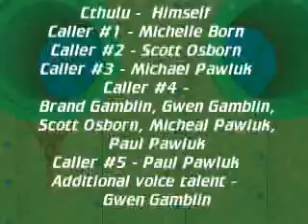Calls For Cthulhu Episode 1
Greetings puny mortals. It is I, the mightiest of the Old Gods, Cthulhu. I slumber now, lying eternally, until the stars are right, and I return for my ravening delight. Great will be the wailing and powerful the lamentations when . . .

Okay, look. Fact is, I can't sleep. It's nothing serious, I'll probably get back to sleep in a few years or so. But I didn't want to just lie there, counting the holes in the ceiling tiles, and watching reruns of "Mister Ed". So, I figured I'd get up and answer some letters.

So go ahead. If you've got questions for Cthulhu, hit me. I may just be bored enough to answer.